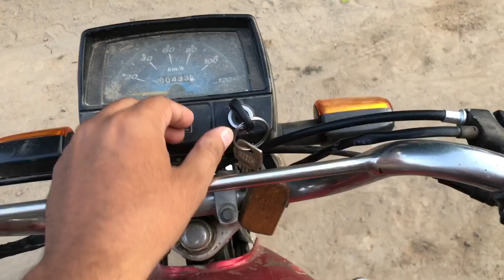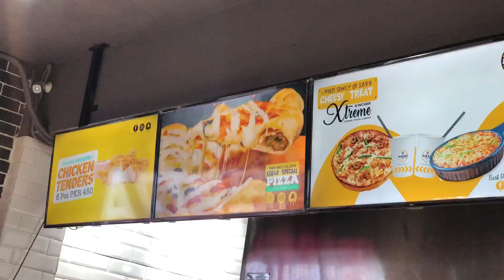kya mujy food review shru kr denh chye? 🤪 || daily vlogs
Hola!
Here is your Muhammad Bilal. I am a trying to grow and explore more. I will share about my journey hope you'll like my content.
Do join me in my journey

I AM THERE ALSO.

IGNORE
MBBS Abroad: Monthly expenses as a student
Packing Guide for International Students
Ducky Bhai talks about HOW MUCH MONEY HE MAKES! | Honest Hour EP. 120
kyamujyfoodreviewshrukrdenhchye? 🤪 || daily vlogs